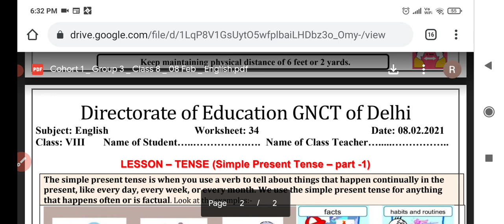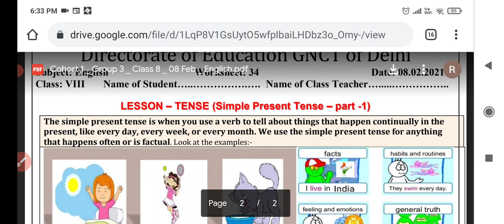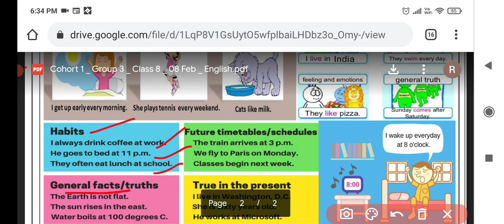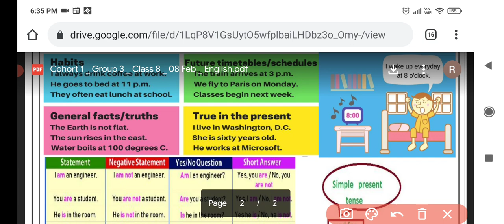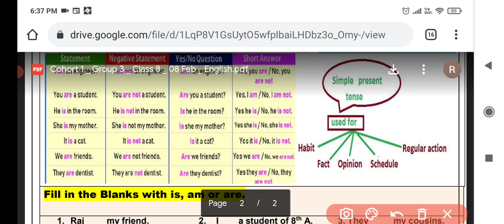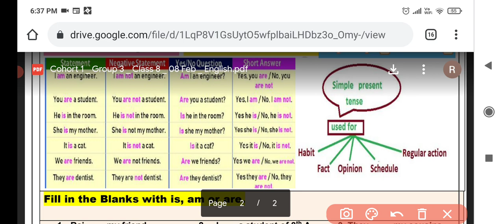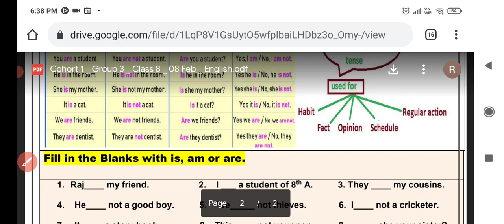8 class English worksheet 34//8 February English worksheet class 8